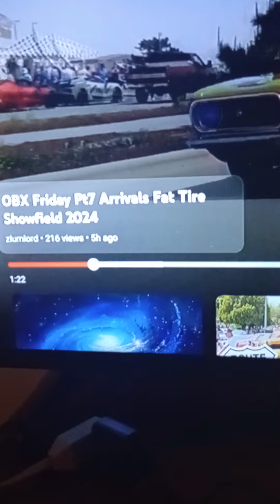23:15 Sunday taking a Pepsi break and turned on the TV? Latest Zlumlord video on YouTube came...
... up easy.  I mention this to explain why I sleep alot during the day.  23:32 Sunday now May 12, 2024V😇🤔🧐😍🤓